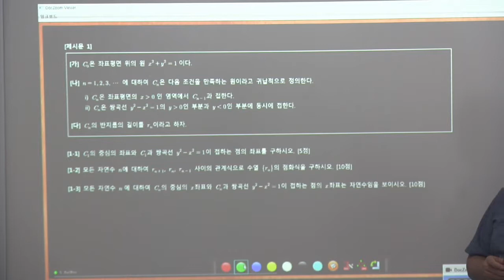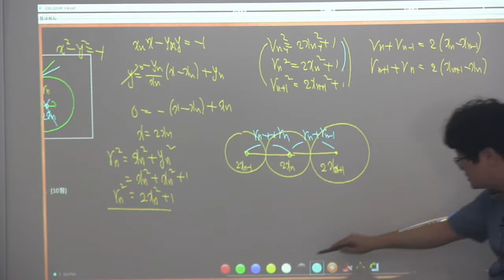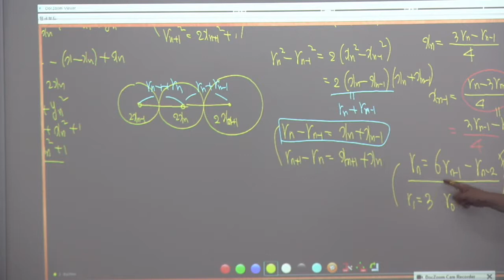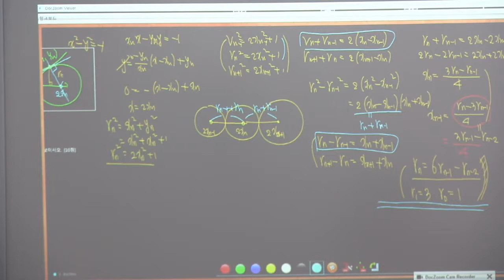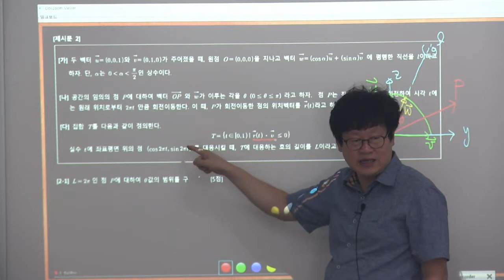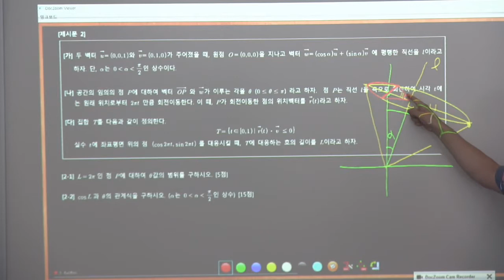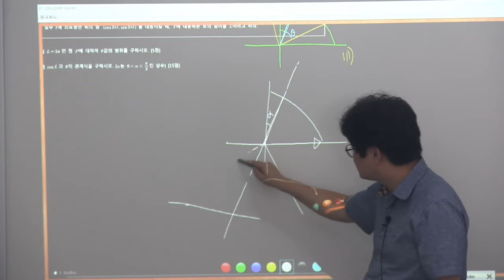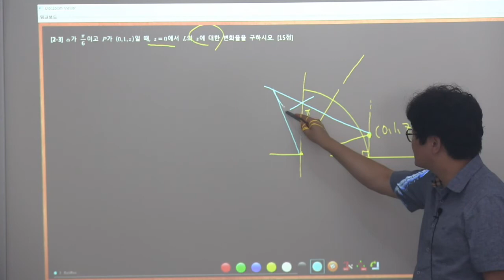[연세대 수리논술] 2015학년도 연세대 수리논술 [더플러스수학]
수학일등급!